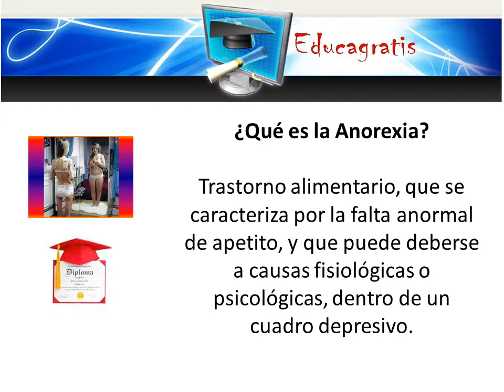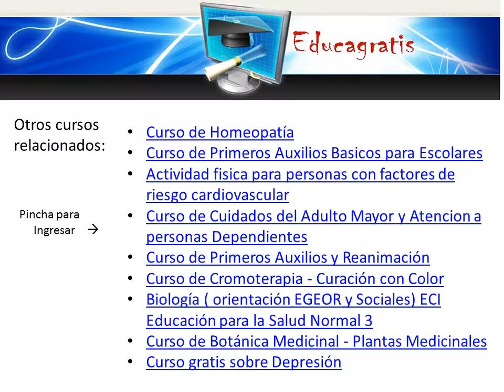Curso de Nutricion Bulimia y Anorexia